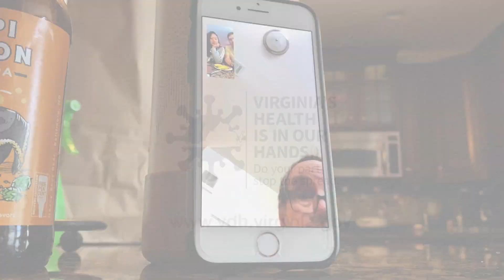Taking care of elderly loved ones during COVID 19